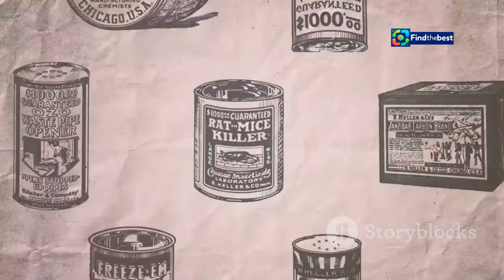Kalles Kaviar x Designtorget – Check Out the New Collection!